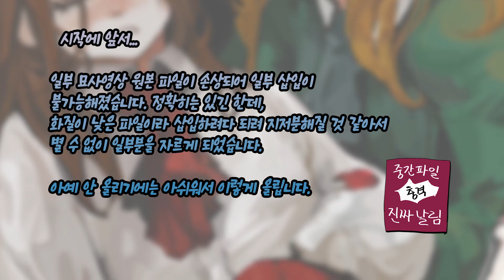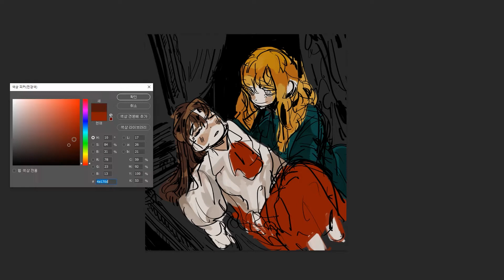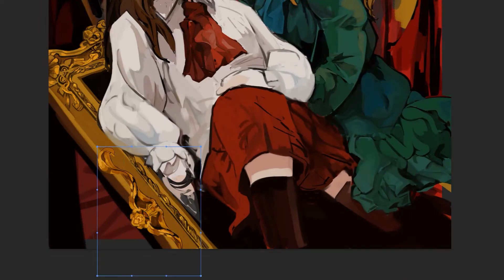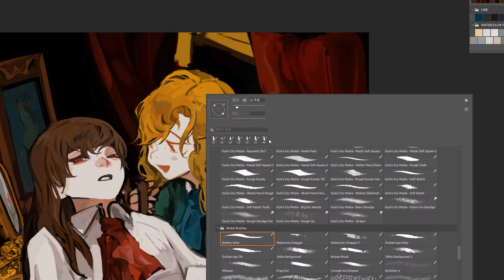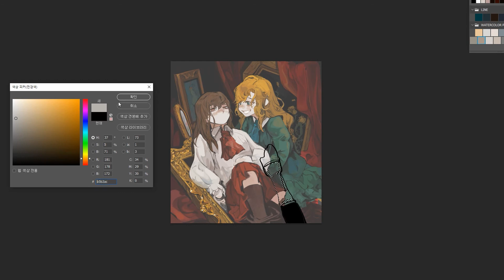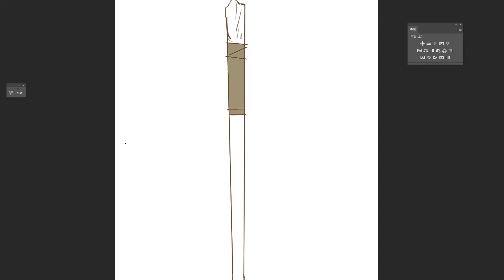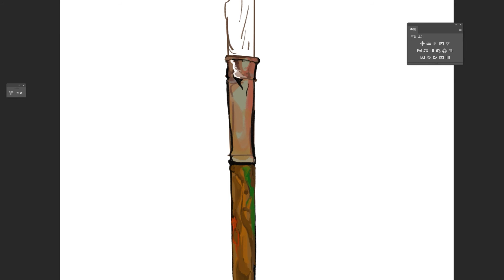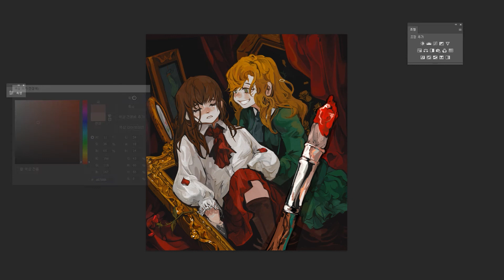[IB] 옛날 그림, 다시 그리기! 스피드페인팅 (Redrawing Old Art speed painting/Timelapse)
《  옛날 그림 다시 그리기! 》

 다들 한 번 쯤은 한다고 하는 옛 그림을 다시 그리기를 해봤습니다.

사실 아무 생각 없다가 문득 알고리즘이 저를 먼 옛날 공포게임 이브의 향수로 저를 데리고 간 게 시발점이었습니다만... 재밌게 그렸습니다. 비록 한 시간 어치 원본 영상이 어디로 날라 없어졌지만... 아예 포기라도 가능하게 자료 자체가 아주 날라갔으면 모르겠는데 그것도 아니니... 이번에 날라간 옷 부분 묘사 만큼 다음은 옷을 그리는 걸 찍어야 할 것 같아요. 어라? 어쩌면 떡밥회수가 가능한 큰 그림을 그린 건?

과거엔 상당히 몽롱한 표정을 좋아했고 그런 안개같은 분위기를 좋아했는데, 지금 생각하면 IB의 메리는 상당히 광적이고 이브는 조용하게 강인하니 표정이 확 바뀌게 된 것 같아요. 그 사이 그림을 그리는 방식의 변화도 있었겠지만...  조금 더 입체적인 반응을 보이는 표정으로 바꾼 것 같아서 마음에 듭니다. 근데 확실히 수 년이 지나갔으니 묘사는 올랐는데 어째 구도를 잡는게 아쉽네요. 분명 다시 그리기인데 저도 모르게 구도가 딱딱해지는 버릇이 생겼다는걸 느꼈습니다. 실제로 다른 구도가 나왔는데, 정작 하면서 다른 구 도라고 인식하지 못 했었고요. 치중되는 부분에 따라 몸이 굳는건 어쩔 수 없으니 유연하게 사고할 수 있도록 노력해야겠죠. 이렇게 녹화하고 나면 어디서 삽질을 하고, 어디서 너무 긴 시간을 썼는지... 그리고 어느 부분에서 발전했는지 스스로를 돌아볼 수 있어 좋네요. 더 공부해야겠습니다.

 '시국이 시국이니 조심하시라' 라는 말을 언제까지 하게 될지 모르겠어요. 빨리 다 나아졌으면 좋겠네요. 다들 건강 조심하시고 무리 마시길 바래요. 건강 제일이니 운동도 하시고 물도 많이 마셔봅시다.

P.S

별개로 오프닝을 만들려고 삽질을 길게 했습니다.
결국 1일까지는 완성을 못 해서 근사한 템플릿으로 이번 영상의 인트로를 장식했네요.
정말 예쁘지만... 역시 직접 만들고 싶다는 욕심이 커서 영 없는 재주와 센스와 욕심이 싸워 통탄스럽습니다.
다음 영상 쯤에는 오프닝을 만들 수 있으면 좋겠네요.

▷ Tool : Photoshop CC 2021

▷ Worktime : 7h

▷ SNS

▷ MUSIC

 Final Reckoning - Asher Fulero
 This is Not Effortless-True Cuckoo